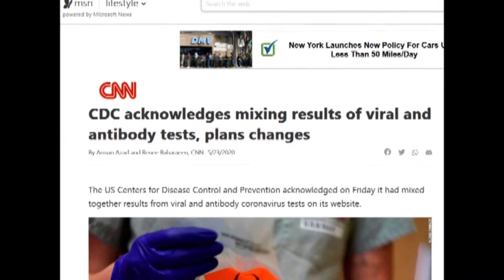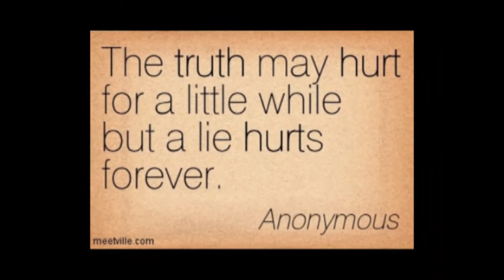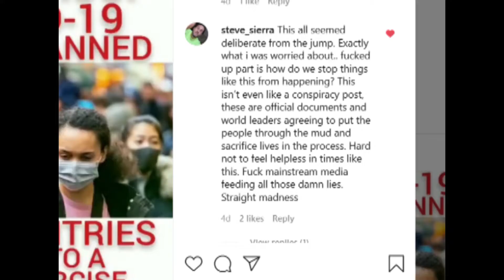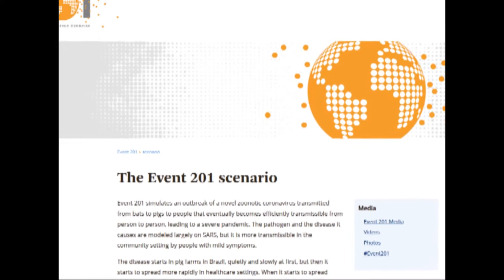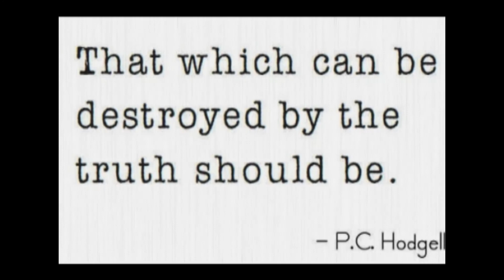"The Truth Hurts" by The Real DMT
Download and Repost this at will.